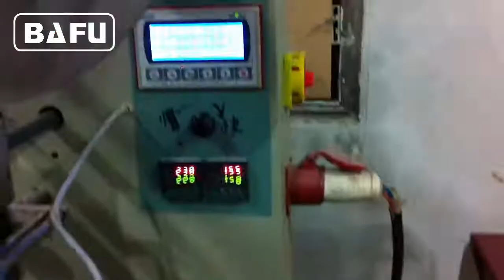maszyny do pakowania daty, maszyny do pakowania suszonych owoców, maszyny do pakowania owoców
FWM800 Maszyna do pakowania cukierków nadaje się do owijania wszelkiego rodzaju twardych cukierków, jak również innych regularnych kształtów, takich jak guma do żucia, guma balonowa i kulka czekolady itp. Maszyna jest w pełni zautomatyzowana i jest wyposażona w system podawania wibracyjnego i system podawania płytek z wieloma szczotkami . Drukowanie jednostki rejestracyjnej, licznik owijania i zmiana długości opakowania za pomocą klawiatury są standardowymi elementami. Maksymalna prędkość wynosi do 800 zawinięć na minutę. Maszyna może być produkowana w celu uzyskania różnych trybów długości, maksymalna szerokość to 60, a maksymalna to 45 mm.
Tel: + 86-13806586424